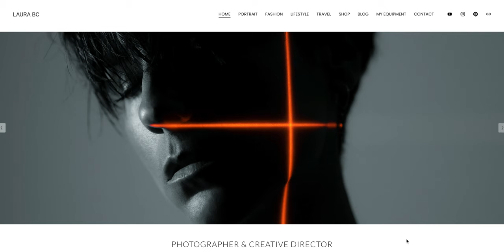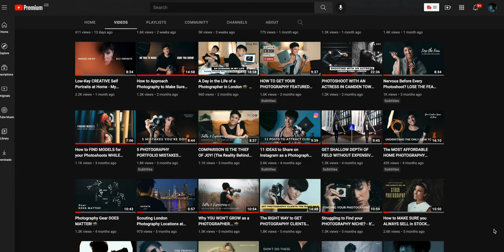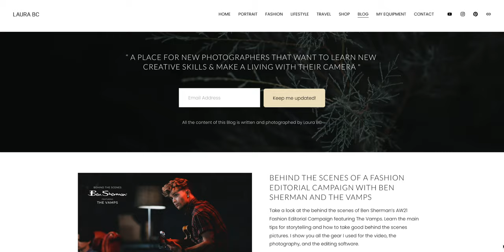This is How You Can EARN a STABLE INCOME with PHOTOGRAPHY 📸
YOU can earn a stable income with photography, and it's easier than you think! I explain the main things you have to focus on as a photographer to make sure you get a stable income with your camera and you don't get stuck in the process. All the things I talk about here are crucial in 2022! And btw... Happy New Year to you all! 😍